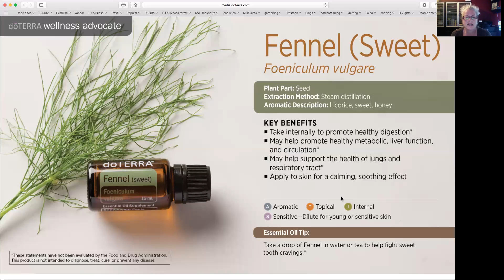Fennel 04 19 17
A-Z series Fennel